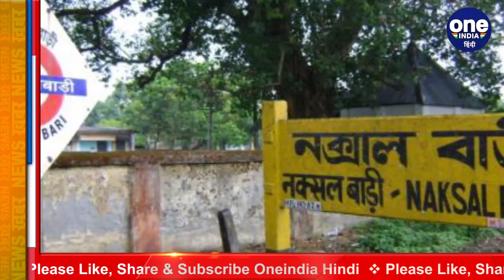Kanu Sanyal Death Anniversary: एक छात्र क्यों बना Naxalbari Andolan का नेता? जानिए | वनइंडिया हिंदी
Kanu Sanyal, who was one of the architects of the Naxalite uprising, had hung himself on 23 March nine years ago at his residence in West Bengal’s Naxalbari, the epicentre of Left-wing extremism. If Charu Majumdar was the ideologue of the Naxalite movement, Sanyal was the one who steered the movement with an iron fist.

आज देश के पहले नक्सली कानू सान्याल की पुण्यतिथि है. 1929 में दार्जीलिंग के कर्सियांग में जन्में कानू सान्याल अपने पांच भाई बहनों में सबसे छोटे थे. पिता आनंद गोविंद सान्याल कर्सियांग के कोर्ट में पदस्थ थे. कानू सान्याल ने कर्सियांग के ही एमई स्कूल से 1946 में मैट्रिक की अपनी पढ़ाई पूरी की. बाद में इंटर की पढाई के लिए उन्होंने जलपाईगुड़ी कॉलेज में दाखिला लिया लेकिन पढ़ाई बीच में ही छोड़ दी. उसके बाद उन्हें दार्जीलिंग के ही कलिंगपोंग कोर्ट में राजस्व क्लर्क की नौकरी मिली.